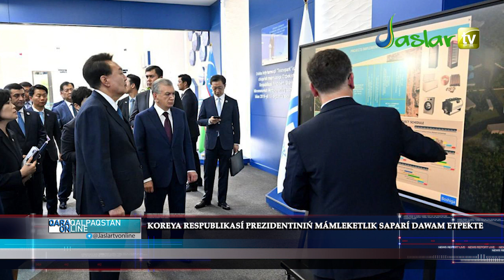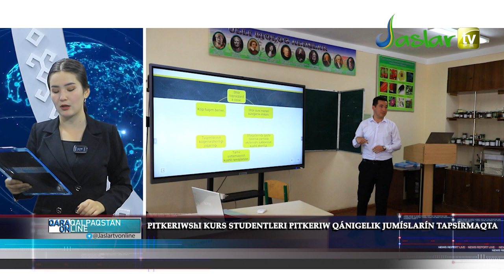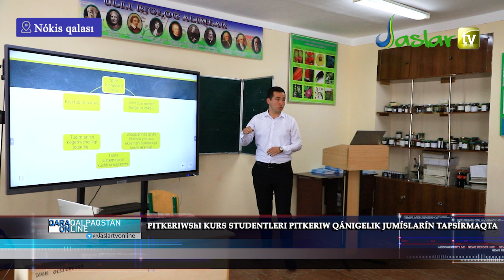QARAQALPAQSTAN ONLINE 15.06.2024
KOREYA RESPUBLIKASÍ PREZIDENTINIŃ MÁMLEKETLIK SAPARÍ DAWAM ETPEKTE

PITKERIWShI KURS STUDENTLERI PITKERIW QÁNIGELIK JUMÍSLARÍN TAPSÍRMAQTA

NÓKIS "TEMURBEKLER MEKTEBI" ÁSKERIY-AKADEMIYALÍQ LICEYINDE PITKERIW KEShESI BOLÍP ÓTTI